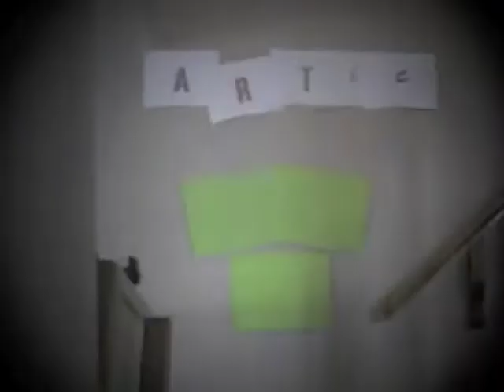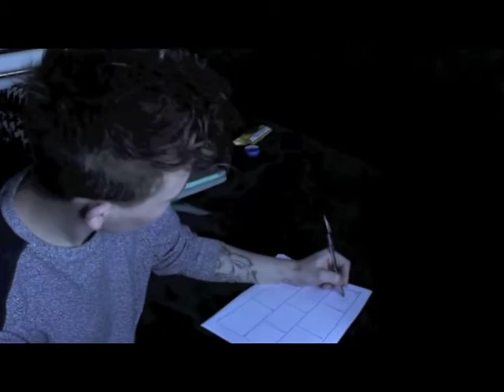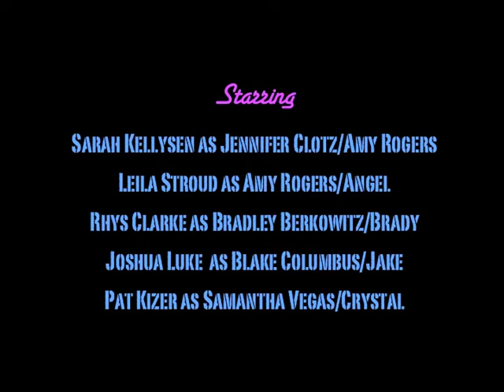ARTic - The Great Graffiti Scandal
Someone in the ARTic used Graffiti paint to vandalize the school, It is up to Principal Willy to find out who vandalized the school which ends up turning everyone at the ARTic against each other leading to a huge fight.